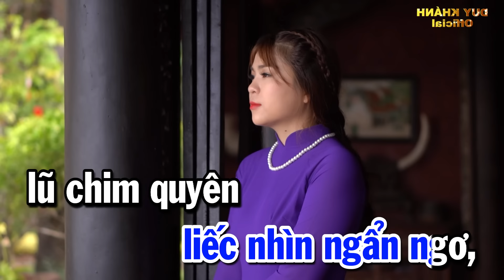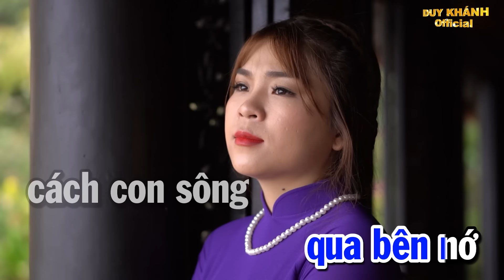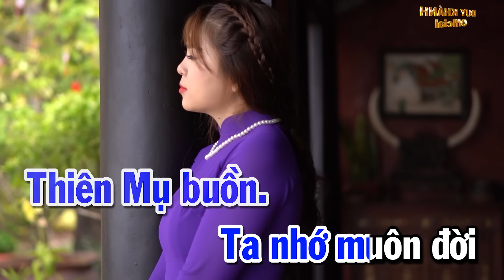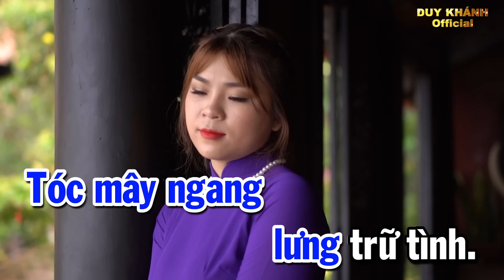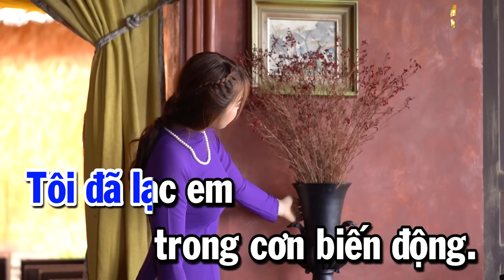Huế Xưa (Tác Giả: Anh Bằng) - Duy Khánh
Duy Khánh, tên thật là Nguyễn Văn Diệp, còn được biết đến với các nghệ danh Tăng Hồng và Hoàng Thanh, là một nam ca sĩ nổi tiếng người Việt. Ông nổi danh từ thập niên 1960, ban đầu với những bài hát mang âm hưởng dân ca và "dân ca mới" của Phạm Duy, nhạc về quê hương. Sau này, ông được xem là một trong bốn giọng nam tiêu biểu của nhạc vàng thời kỳ đầu (Tứ trụ nhạc vàng), cùng với Nhật Trường, Hùng Cường, và Chế Linh. Duy Khánh còn được biết đến như một nhạc sĩ tài năng với hơn 30 ca khúc đặc sắc.